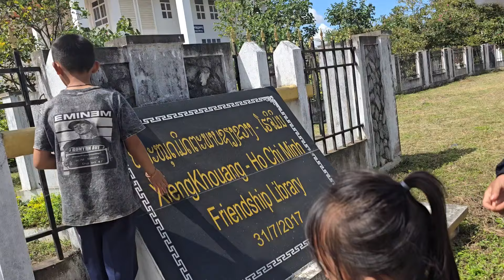coj kev cai qub mas ua ntau yam kawg nkau lis 20/10/2024